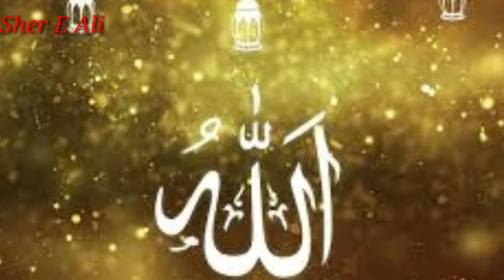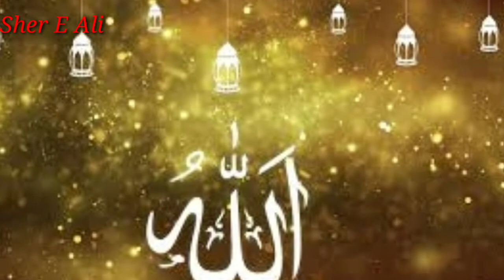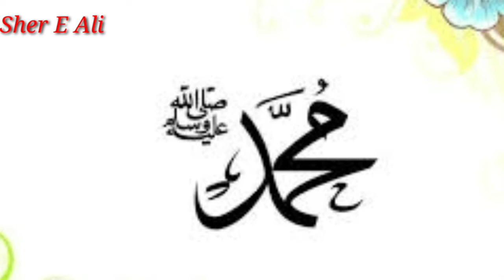Imam Hassan Aur Imam Hussain Ke Liye Allah Ne Jannat Se Bheja Jannati Libas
As Salam u alaikum Dosto. Aj Hum Aap ko Batane Ja Rahe Hai,  Allah Ne  Apne Habib Sallaho Alaihe WA Salam Ke Pyare Shahzado Ke Liye  Jannat Se Jibraiel A. S. Ke Hath  Khubsurat Jannati Eid Ke Libas (Kapdhe) Bhijay .